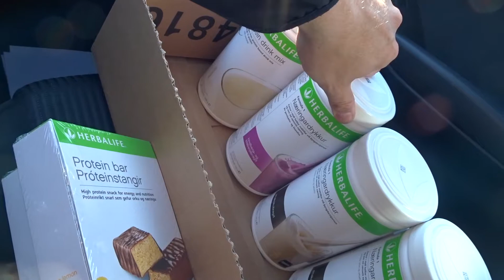HVAÐ ER AÐ GERAST??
Viltu senda okkur póst?
Skipalón 5 220 Hafnarfjörður